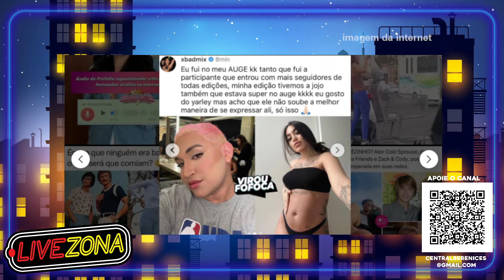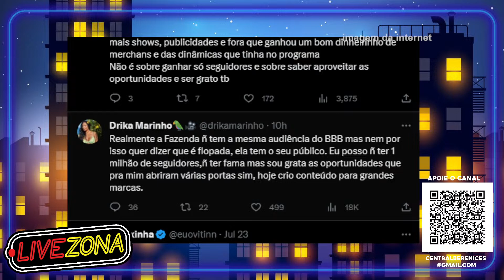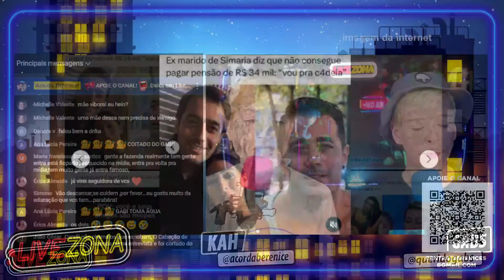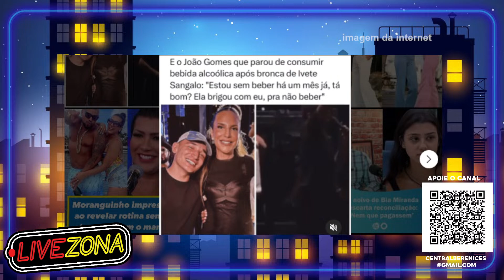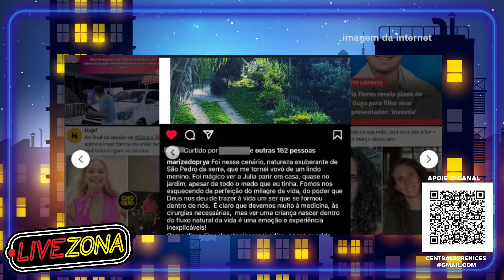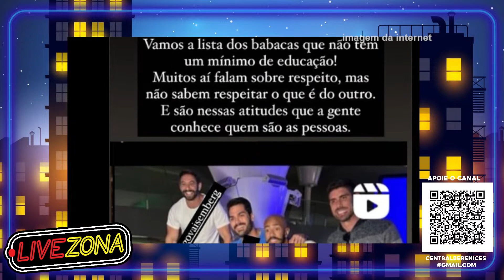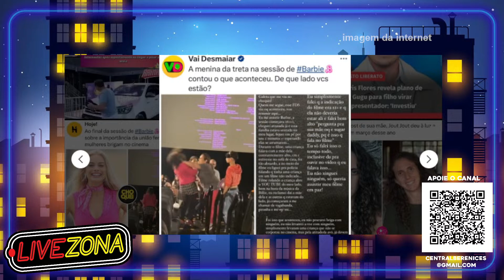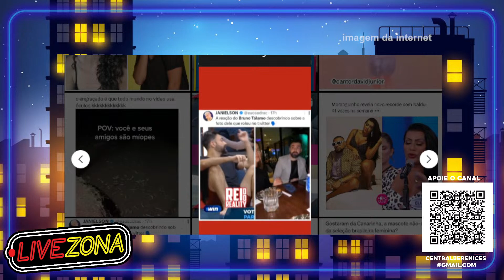🔴Rico Melquiades FAZ BARRACO NA WEB PRA DEFENDER 'A Fazenda' DE CRÍTICA! Ex BBBs ACABAM CANCELADOS!🔥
O Terrooor das madrugadas!🔥 Comentando os babados que quebraram a Web 🔴AO VIVO!
0:00🔗Transmissão Multiplataforma Facebook & YouTube! Inscreva - se e Deixa sua opinião nos comentários! 🗯 TORNE-SE MEMBRO e GANHE BENEFÍCIOS NO NOSSO CHAT!💗

Nos encontre nas outras redes:
Kah